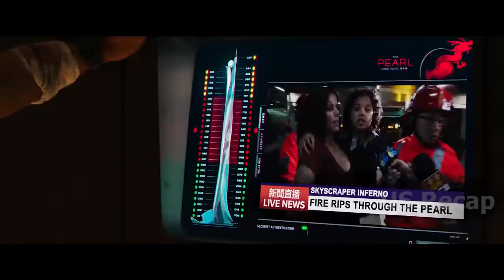The man with the gun didn't realize he was dealing with a retired FBI agent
Skyscaper movie 2018, Dwayne Johnson, Neve Campbell, Chin Han, Roland Møller, Noah Taylor, Byron Mann, Pablo Schreiber.